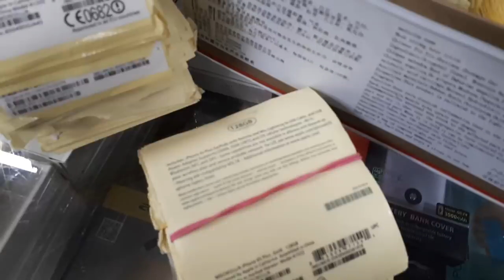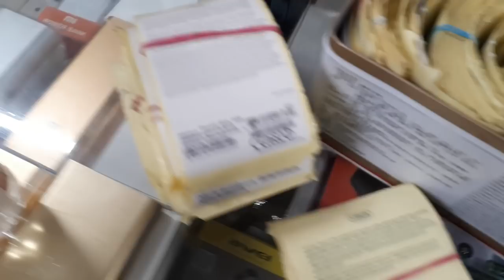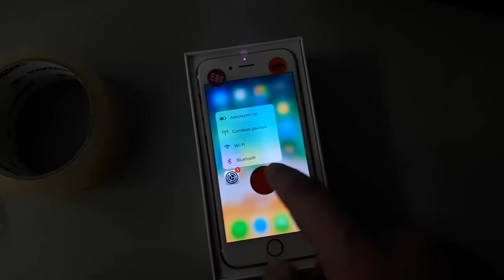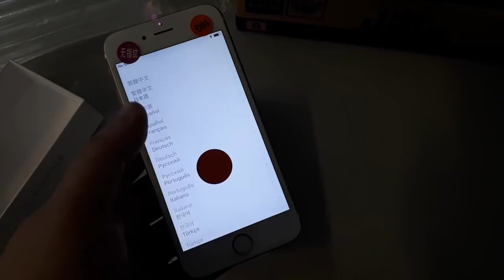Как делают товарный вид для ВОССТАНОВЛЕННЫХ iPhone на АВИТО. Такое не показывают наши ТЕХНОБЛОГЕРЫ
Помогу с покупкой ЛЮБОГО iPhone с доставкой уже из России (ТОЛЬКО 18+ И ТОЛЬКО ПО ДЕЛУ)

Как упаковывают восстановленные айфоны и придают им товарный вид?
Немного того что не показывает не один техно-блоггер на Российском youtube